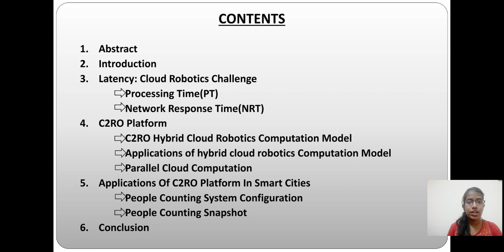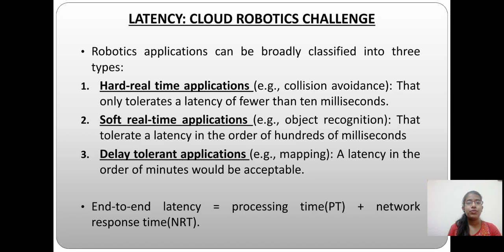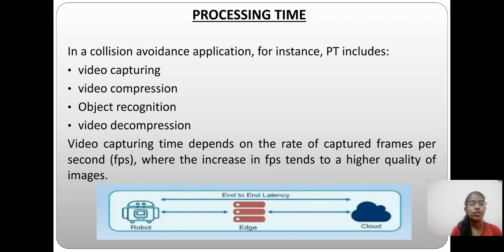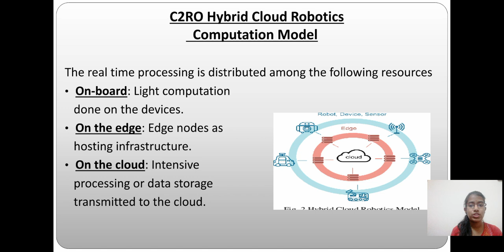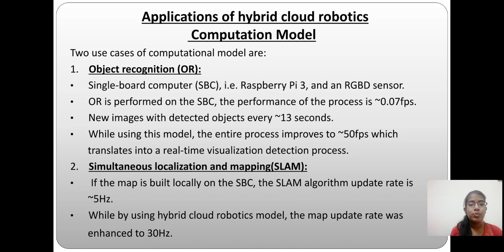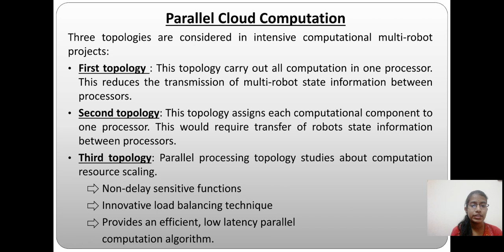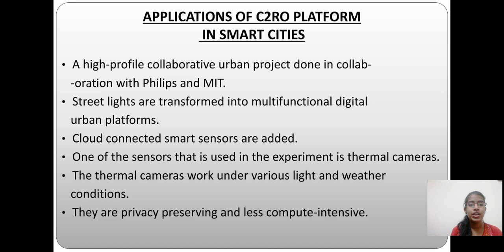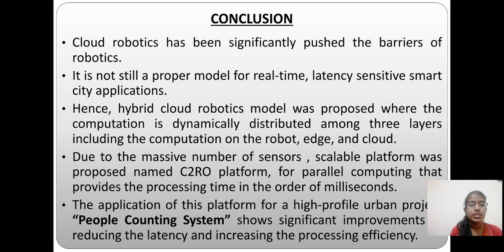Cloud robotics applications